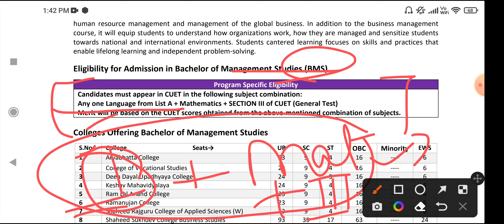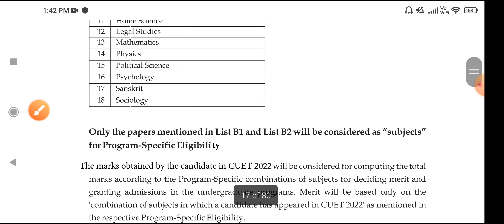Delhi University BMS, BBA Admission 2022 Process, Eligibility Criteria, Syllabus CUET 2022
CUET 2022 General Test Syllabus books eligibility criteria preparation best book for cuet 2022-23